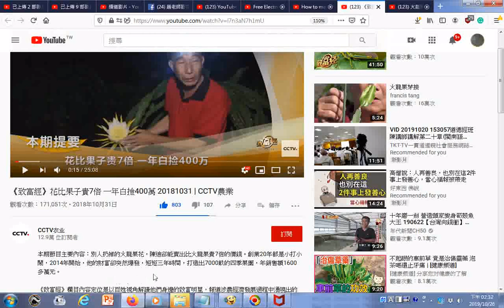瀏覽g 《致富經》花比果子貴7倍 一年白撿400萬 20181031 CCTV農業